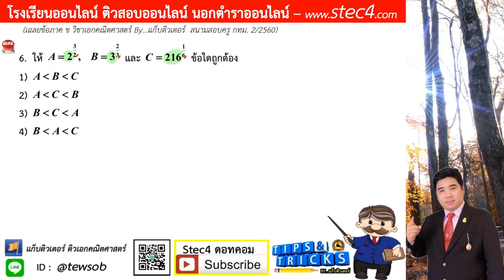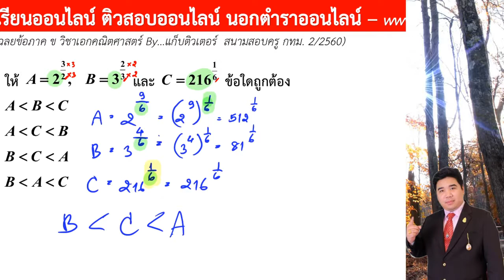ข้อ 6 ภาค ข วิชาเอกคณิตศาสตร์ สนามสอบครู กทม. 2/2560 By...แก็บติวเตอร์